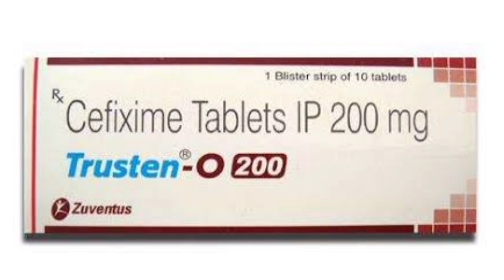Trusten 0 200 | Cefixime tablets ip 200 mg | trusten 0 200 mg tablet uses in bengali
Trusten 0 200 mg tablet uses in bengali
trusten 0 200 tablet uses in bengali
trusten 0 200
cefixime tablets ip 200 mg
cefixime tablets ip 200 mg tablet uses in bengali
trusten 0 200 uses
cefixime tablets ip 200 mg uses

Any information associated with this video should not be considered as a substitute of prescription suggested by any doctor or any health care professional.